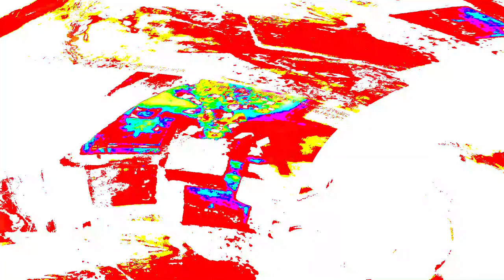[EPILEPSY WARNING] Movie 24 03 28 11h35m20s